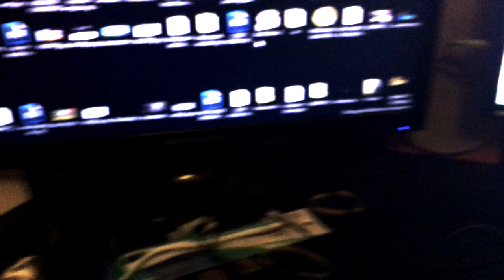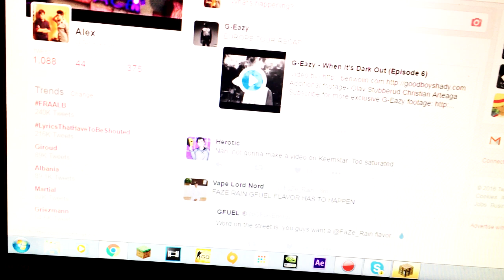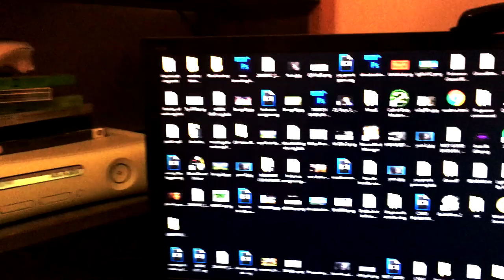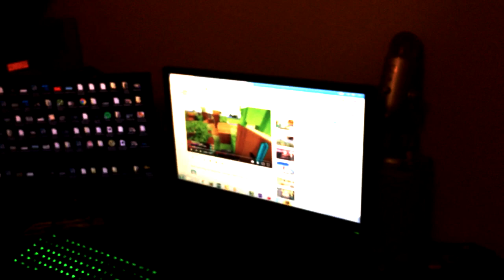9K SUBS | Room / Setup TOUR!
Yo yo gang gang nice desk amirite?

ip: myroomlol